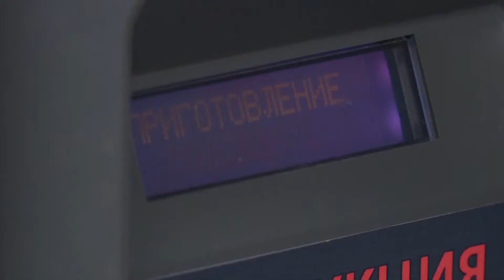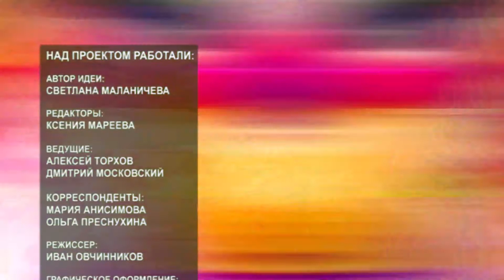Утреннее шоу «Овсянка» от 13.04.2020: Как грамотно распределять свои финансы